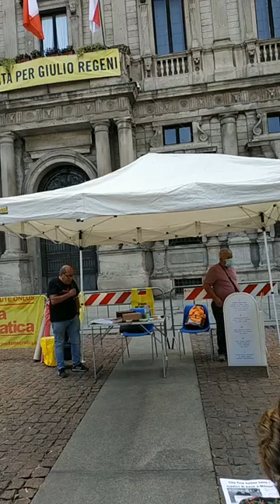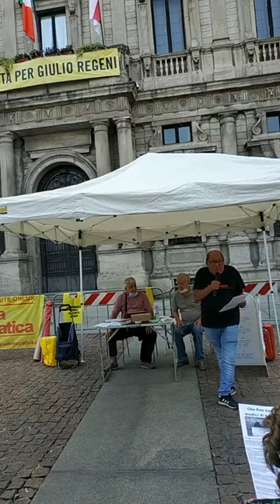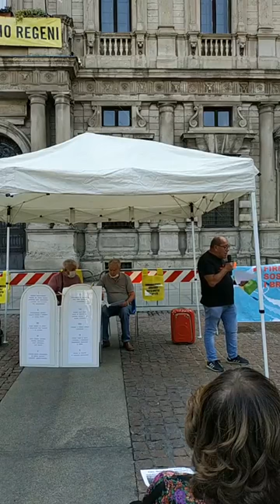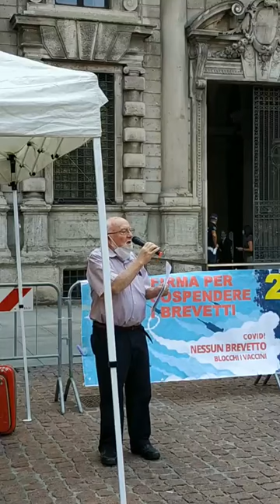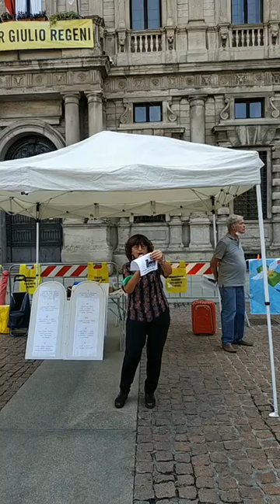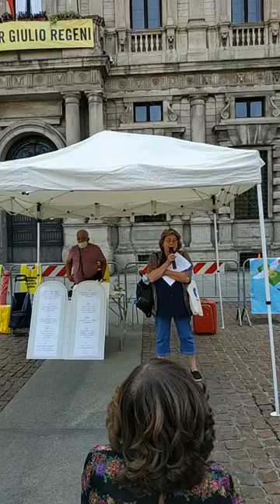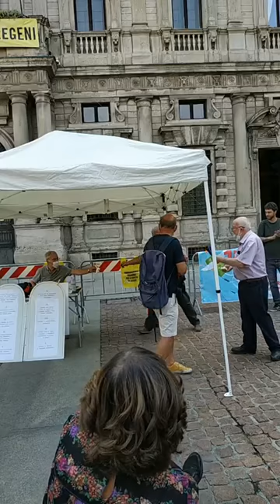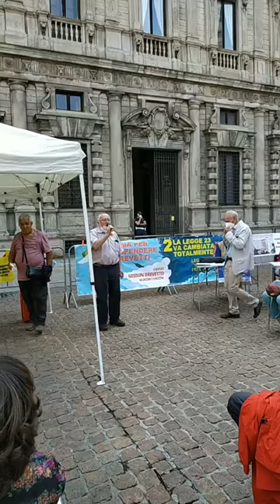Rilanciare il Servizio Sanitario Pubblico in Lombardia - Milano, Piazza della Scala, 11/09/21